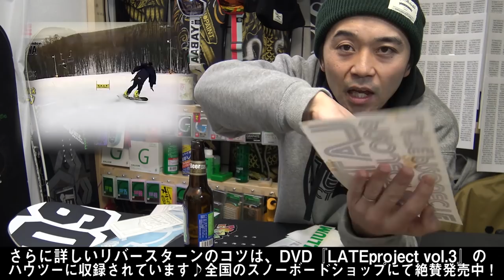みんなが知りたいスノーボードハウツー【リバースターンの3つのコツ】グラトリとカービングターンの融合！